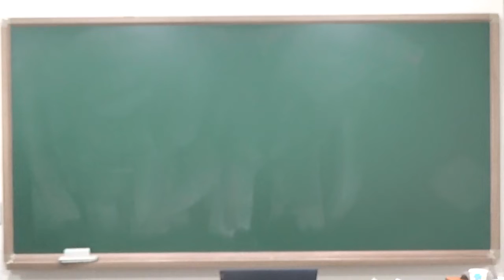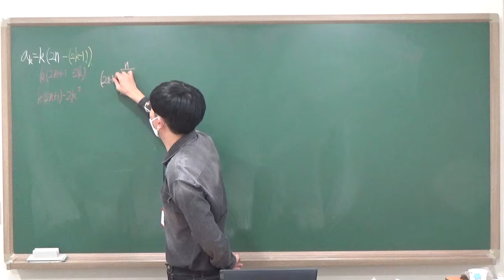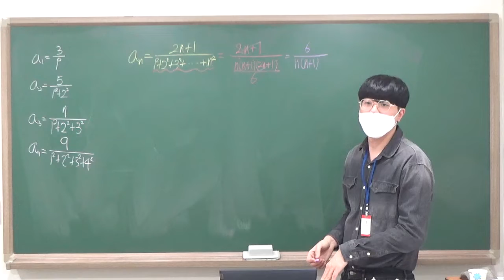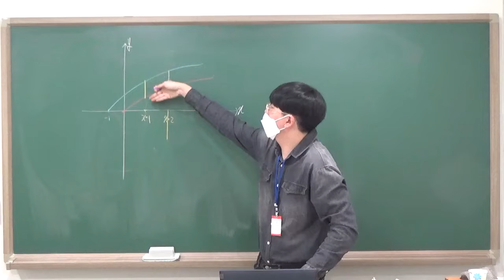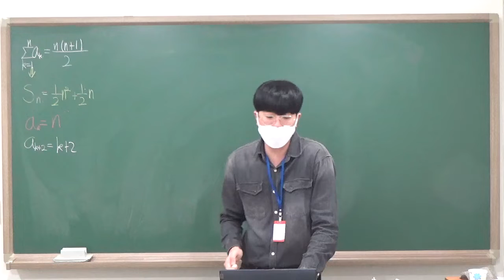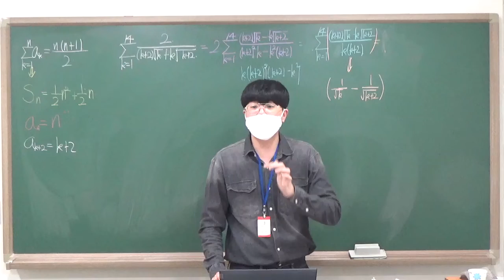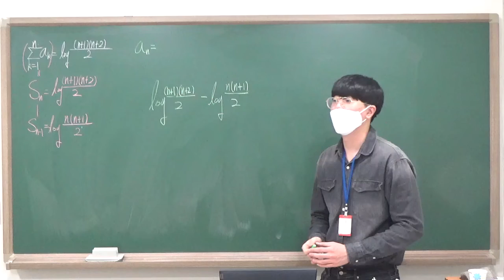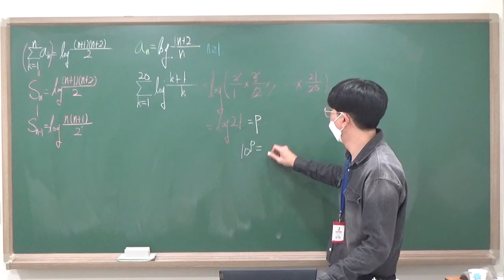2022 03 06 고2H 2편